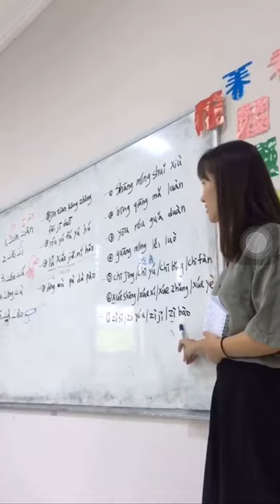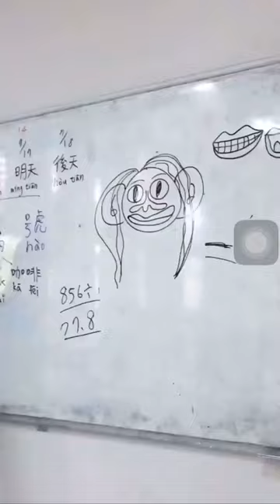印尼亞齊大學 實習影片 蘇淳琳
2019年7/1-7/26在印尼亞齊大學秘書系的海外實習，內容包含上中文課、文化課體驗以及假日跟學生出遊。